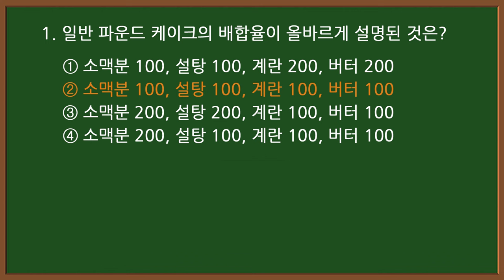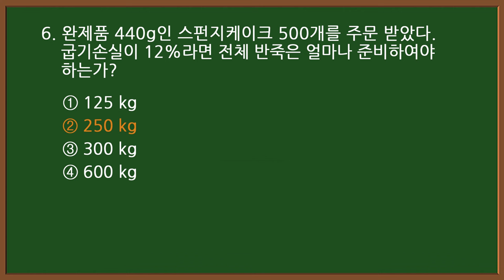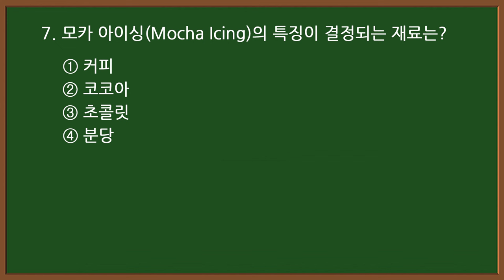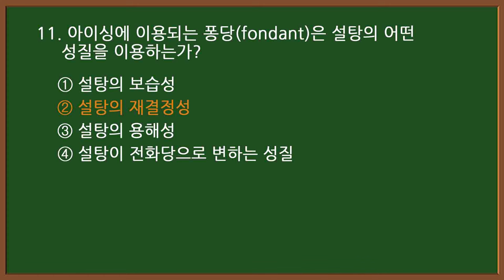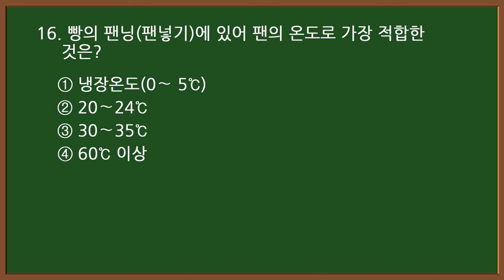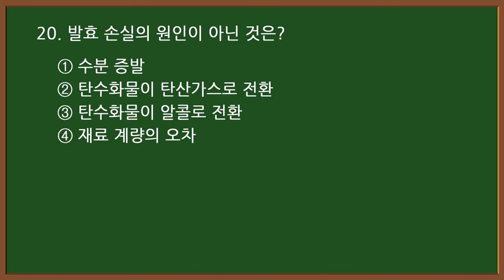#10-1 [제과제빵기능사 자격증 필기시험] 🍰[제과편] 기출문제 60문항 중 1-20번 문제